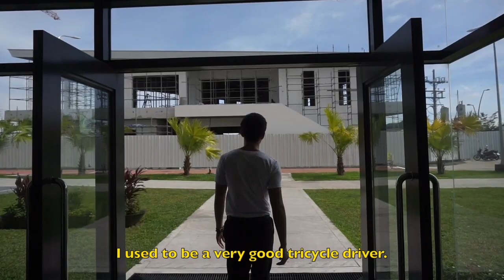BrownRies Ad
This BrownRies commercial is inspired by the short story Glory Days written by Group 1 of 12E